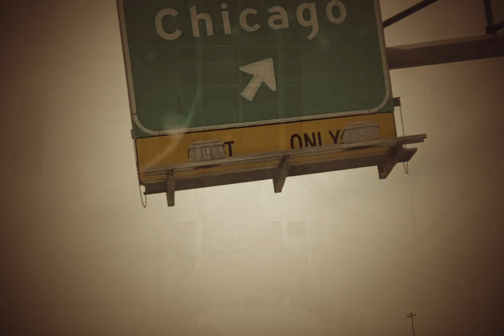February 2, 2023